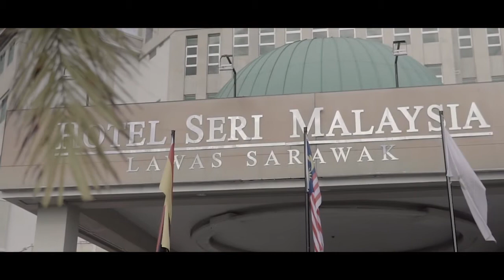Kelvin & Eunice | Chinese Wedding | Lawas, Sarawak